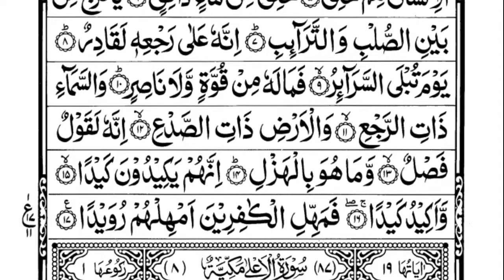Surah At-Tariq (THE KNOCKER) Full |By Sheikh Bandar Baleelah |With Arabic Text HD | 86-سورۃالطارق